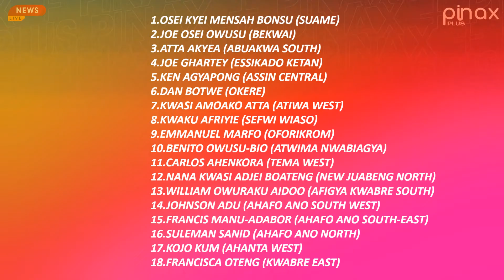The Exit Of NPP MP's From Parliament Will Affect The Party- Ursula Owusu